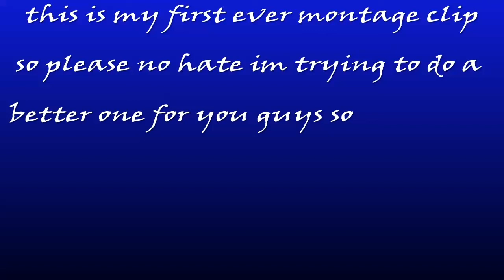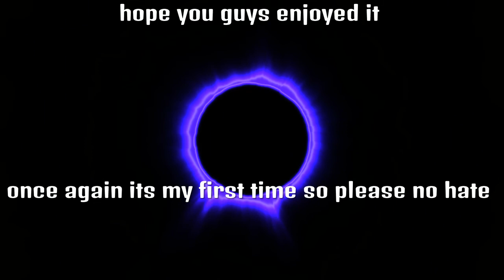Gta 5 Drift Montage (First time)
This is my first time so please no hate hope you guyes enjoy it